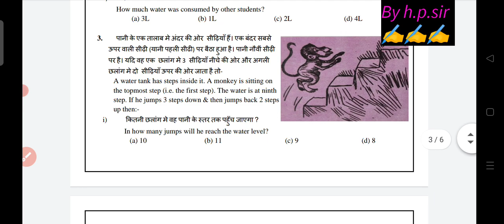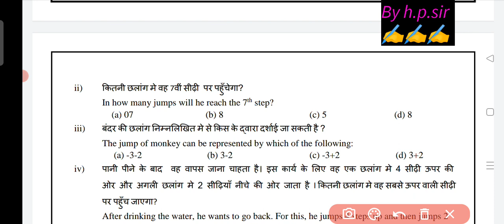class 7 maths (गणित)mid term practice paper solution 2022-23 ||class 7th maths sample paper solution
class 7 maths (गणित)mid term sample paper solution 2022-23 ||class 7th maths practice paper solution
class 7th maths (गणित)mid term practice paper solution 2022-23 ||class 7 maths sample paper solution
class 7 maths (गणित)mid term sample paper 2022-23 solution ||class 7 maths practice paper solution
class 7 mathematics mid term paper solution 2022 23,
mid term mathematics sample paper solution class 7
class 7 maths practice paper section b solution 2022 -23
class 7 mid term mathematics practice paper 2022 23
class 7 maths (गणित)sample paper 2022-23 solution ||class 7 maths practice paper solution 2022-23
class 7 maths practice paper solution 2022 23
class 7 maths sample paper solution 2022 23
class 7 mathematics sample paper 2022 23
mathematics sample paper 2022 23 class 7
7th class ganit practice paper 2022
 23 solution
7th class ganit sample paper solution 2022 23
Doe sample paper of mathematics class 7
class 7 mathematics sample paper solution in Hindi
class 7 ganit practice paper solution in Hindi medium

प्यारे बच्चों यहां से मिड टर्म एग्जाम सिलेबस क्लास 1 से 12 के बच्चों डाउनलोड कर सकते हो 👇